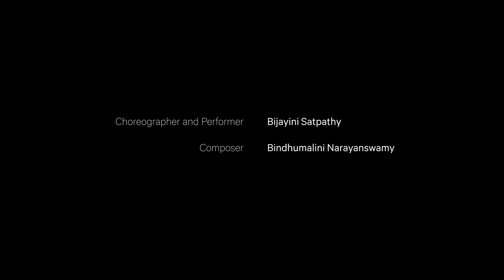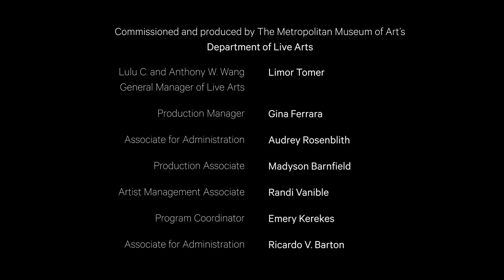Bijayini Satpathy in the Galleries: Antaranga (Modern and Contemporary Art) | MetLiveArts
Choreographed and performed by Bijayini Satpathy
Music composed by Bindhumalini Narayanaswamy

MetLiveArts 2021-22 Artist in Residence Bijayini Satpathy's performances are inspired by—and take place in—various galleries engaging with each site’s architecture as well as its ancestry, stories, legends, and aesthetics that are so different from Odissi’s. For these site-specific creations, Satpathy collaborated with composer Bindhumalini Narayanaswamy, who has moved the soundscape away from traditional Odissi music and into unconventional spaces.

Against Sam Gilliam’s chromatically striking and texturally dynamic drape painting Carousel State, Bijayini explores the Greek poet Sappho’s Fragment 31. Punctuating words with movement, she wrestles with the multiple dimensions of love in a choreographic sequence that is at once arresting, freeing, and devastating. The title of the piece, “Antaranga,” means “inner” or “intimate.”

“This presentation sincerely acknowledges and marks my gratitude to the Mahari temple dancers and young Gotipua dancers of Odisha, whose contributions have made Odissi as loved and rich as it is today.” —Bijayini Satpathy

For more information and a complete list of artists, view the performance program

Bijayini Satpathy in the Galleries was made possible by The Arnhold Fund for Dance Innovation at The Met and the New York State Council on the Arts.

Recorded on Sunday, May 15, 2022 in Gallery 924, Modern and Contemporary Art